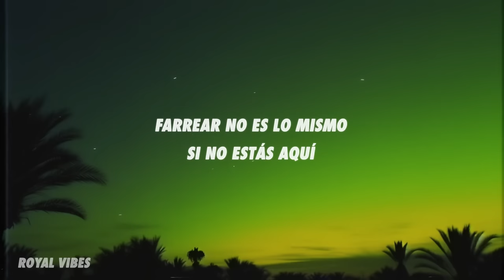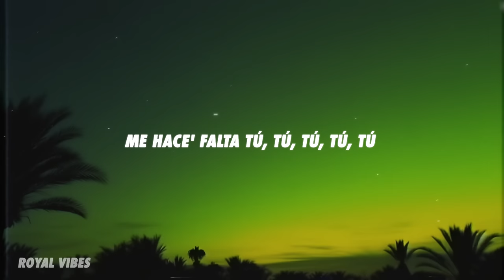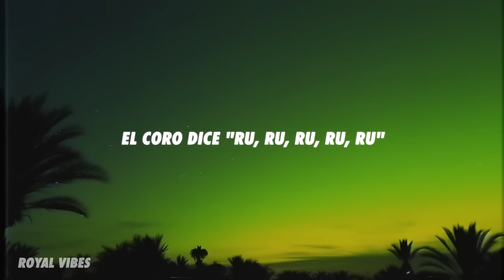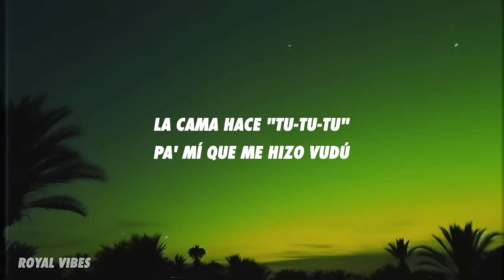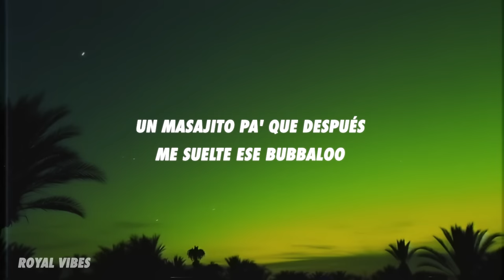Feid, Rema - Bubalu (Letra/Lyrics)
[Intro: Rema]
Another banger

[Pre-Coro: Feid]
Ya no quiero estar sin ti
Farrear no es lo mismo si no estás aquí
No me di cuenta y te perdí
Tú te estaba' alejando y yo nunca lo vi

[Coro: Feid & Rema]
Dulcecita flow Trululu, cremita de coconut
Un masajito pa' que después me suelte ese Bubbaloo
La cama hace "tu-tu-tu", pa' mí que me hizo vudú (Yeah)
De toa' las mujere' que hay en el mundo, la más chimba eres tú

[Post-Coro: Rema]
Me hace' falta tú, tú, tú, tú, tú (Yeah-yeah)
A tu foto le hago zoom, zoom, zoom, zoom, zoom (Yeah)
Qué rico ese Bubbaloo, -loo, -loo, -loo, -loo
El coro dice "ru, ru, ru, ru, ru"

[Coro: Rema & Feid]
Dulcecita flow Trululu (Uh-uh), cremita de coconut (Ah-ah)
Un masajito pa' que después me suelte ese Bubbaloo (Ah-ah)
La cama hace "tu-tu-tu", pa' mí que me hizo vudú (Ah-ah)
De toa' las mujere' que hay en el mundo, la más chimba eres tú (Yeah)

Ese culito en el jetski en Montego Bay
De champán toda la mojé
Se quitó el kini y se le ve to' por el agua cristalina
Y yo con par de tragos encima
Tocándote underwater, en la otra mano un caipirinha
Pidió vape pa' volar, le roté
Y enseguida se prendió y qué rico pasé
Cuando te vi en Benidorm en el mar, se enganchó las Oakley
Nos parchamo' en el hotel, la probé y es

[Coro: Rema & Feid]
La cama hace "tu-tu-tu", pa' mí que me hizo vudú (-bbaloo, -bba)
De toa' las mujere' que hay en el mundo, la más chimba eres tú (Ooh)

[Verso 2: Rema]
Omoge na one of one (Uh-uh)
Wetin you put for your back (Omo)
Any girl like you Omoge (No one)
When you no dey by my side
I dey miss you die baby, oh
Na your matter I dey carry for my head alone
I dey miss you, my baby, Oromao
There's something about her, ah
Baby girl, you confirm
If e no be her then me no want am
Me thank Jah for the day wey me and her jam
There's something about that day wey we start all the kissing (Yeah)
Sexing (Yeah-yeah), cuddling (Yeah)
Recording this got me yearning
If you got another man I'll be celosa
Me just want you make you come Ku Lo Sa

[Coro: Feid & Rema]
Un masajito pa' que después me suelte ese Bubbaloo (-bbaloo, -bba)
La cama hace "tu-tu-tu" (Uh-uh), pa' mí que me hizo vudú (Ah-ah)

[Post-Coro: Feid & Rema]
Contigo el cielo era azul, -zul, -zul, -zul